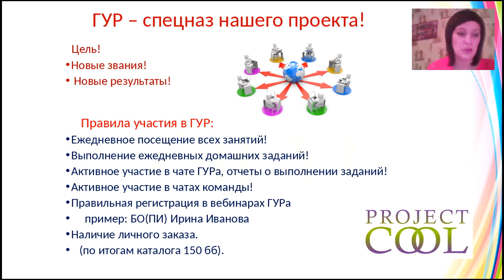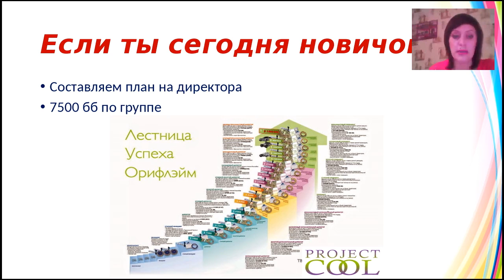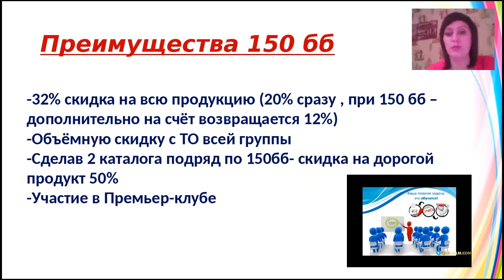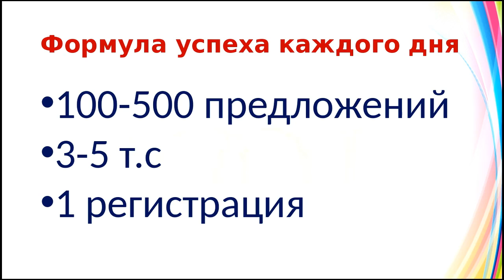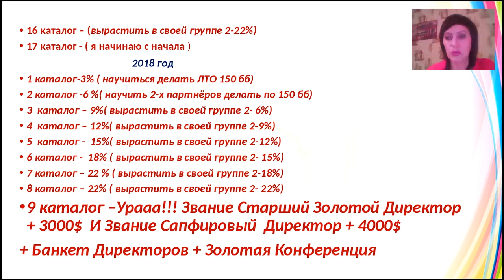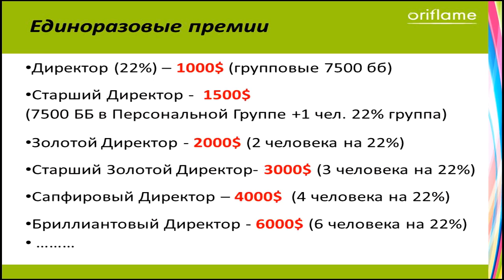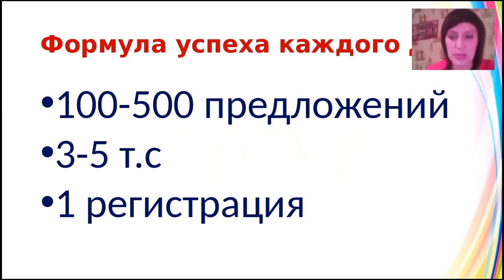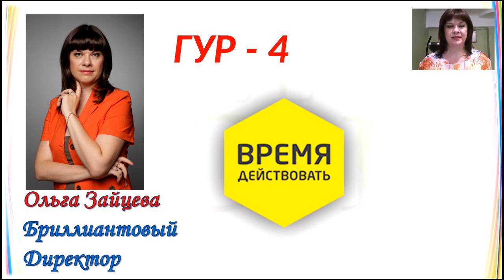ГУР 4 Блок 10 27.01.2017г.